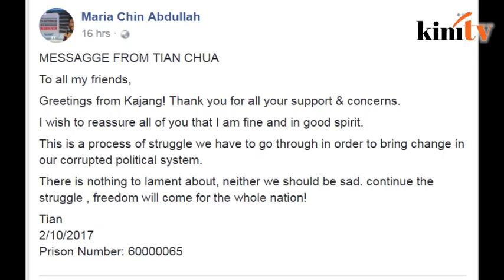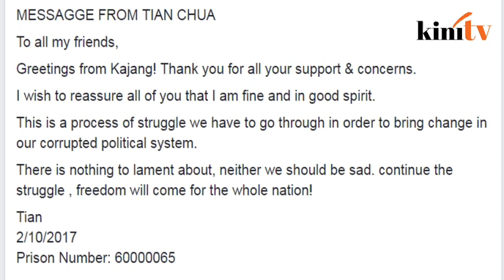Nota dari banduan 60000065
Naib Presiden PKR Tian Chua, dalam satu mesej dari penjara Kajang, memberitahu rakan dan penyokongnya bahawa penahanannya bukan sesuatu yang perlu disedihkan dan menggesa mereka terus berjuang.

Melalui satu nota yang disebarkan dikalangan aktivis dan ahli parti, Tian Chua sedar ini adalah proses perjuangan yang dilalui untuk memastikan perubahan dalam sistem politik yang dipenuhi rasuah.

Antara yang berkongsi mesej itu ialah Pengerusi BERSIH Maria Chin Abdullah.

Tian Chua pada 29 September lalu menarik balik rayuannya di Mahkamah Tinggi Kuala Lumpur atas sabitan kesalahan enggan bekerjasama dengan arahan polis yang dijatuhkan oleh Mahkamah Sesyen.

Beliau dikatakan melakukan kesalahan itu di Pusat Latihan Polis (Pulapol) di Kuala Lumpur, yang merupakan tempat penahanan ketika himpunan BERSIH 3 pada 2012.

Penarikan rayuan itu bererti beliau perlu menjalani hukuman penjara satu bulan yang diputuskan Mahkamah Sesyen.

Tian Chua berkata penarikan rayuannya bukan bererti pengakuan salah namun sebaliknya ialah kerana beliau sanggup ke penjara jika itu harga untuk “menukar sistem yang dipenuhi rasuah”.

Dalam nota terbarunya itu, Tian Chua berterima kasih kepada penyokongnya dan memberi jaminan yang beliau dalam keadaan sihat dan penuh bersemangat.